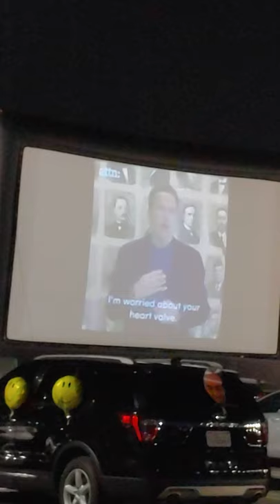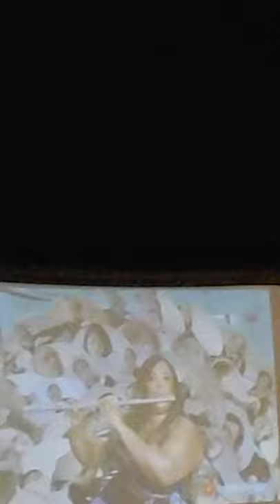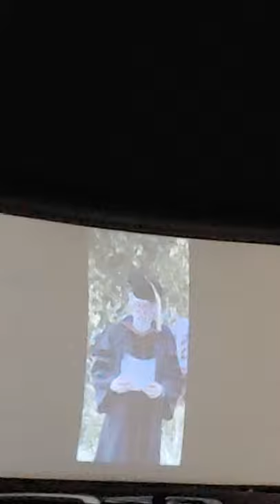June 12, 2020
SOCES VIRTUAL 2020 GRADUATION